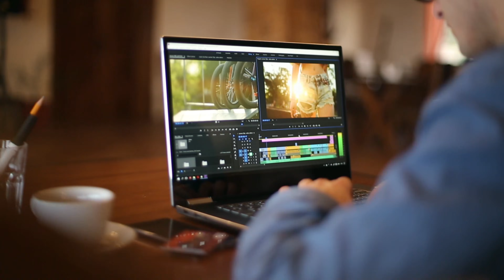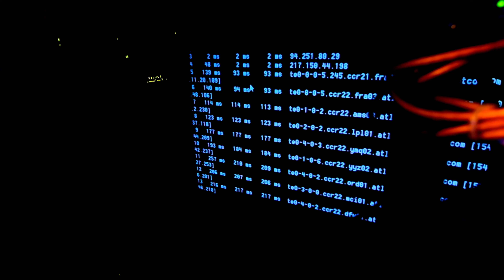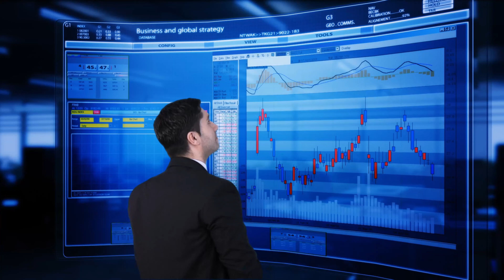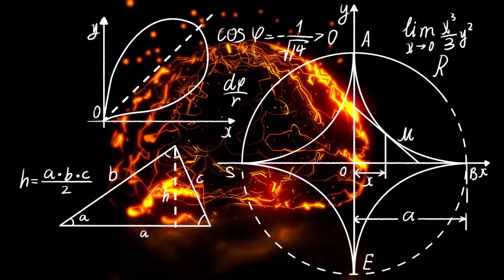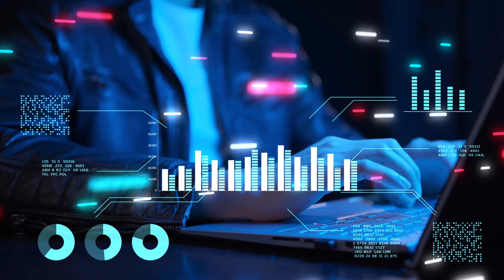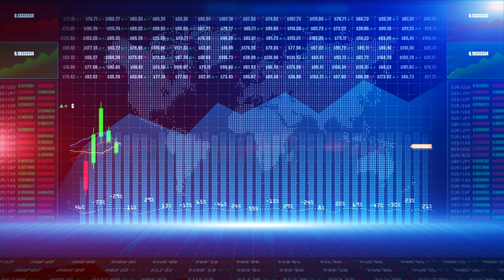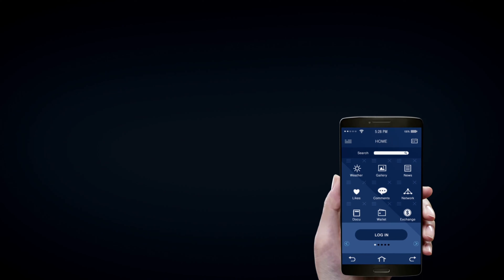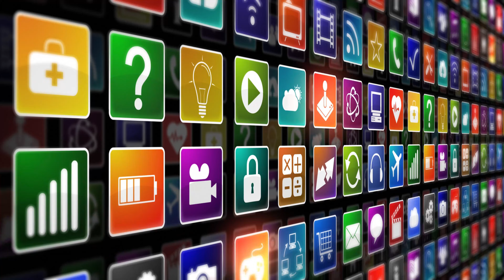Komputer kwantowy – jak działa i zmieni świat? | Quantum Computer Explained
Komputer kwantowy to technologia, która może całkowicie zmienić świat: internet, medycynę, energetykę, sztuczną inteligencję i bezpieczeństwo danych. W tym odcinku dowiesz się w prosty sposób, czym jest komputer kwantowy, jak działa, czym różni się od zwykłego komputera oraz dlaczego kubity, superpozycja i splątanie to fundamenty rewolucji technologicznej.

To jasne i szybkie wyjaśnienie, idealne dla początkujących i osób, które chcą zrozumieć przyszłość technologii w 15 minut.

Uruchomiłem Patronite dla projektu Fast Education – dla osób, które chcą wspierać spokojne, rzetelne treści o technologii, AI i nauce.
Link w opisie.

Quantum computers may soon change everything: the internet, medicine, energy, artificial intelligence, and global security. This episode explains what a quantum computer is, how it works, how qubits differ from classical bits, and why superposition and entanglement are the key to the next technological revolution.

A clear, fast-paced explanation for beginners — understand the future of technology in minutes.

🎓 FAST EDUCATION — szybkie i proste wyjaśnienia świata technologii, nauki i człowieka.

Współpraca / Business: fasteducation

Fast Education provides clear, fast-paced explanations of quantum computers, AI, nuclear energy, the internet, human science and the most important technologies shaping our world. Learn faster. Understand more.

quantum computer, quantum computing, ai explained, nuclear energy, internet explained, fast education, science explained, technology explained, learn fast